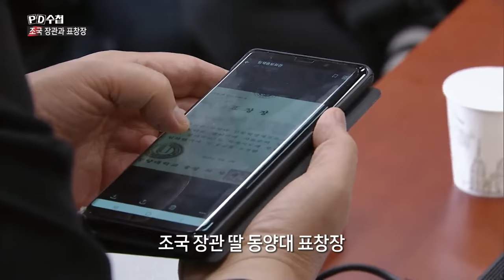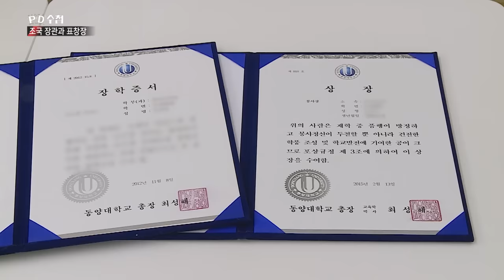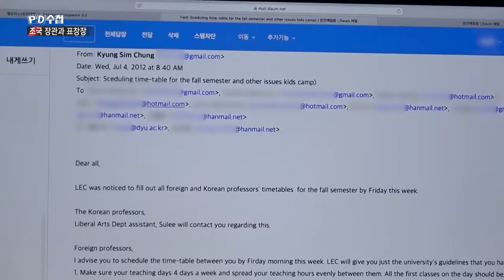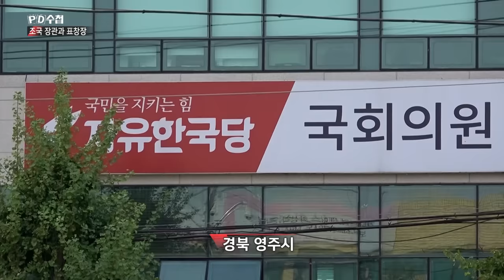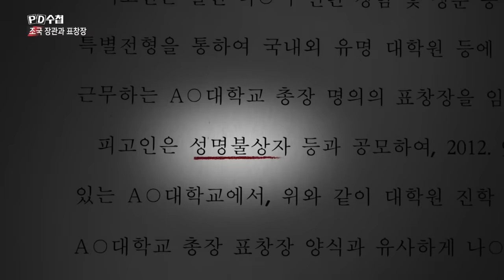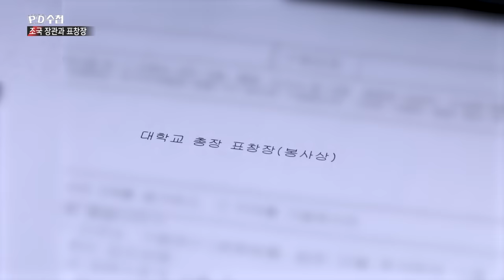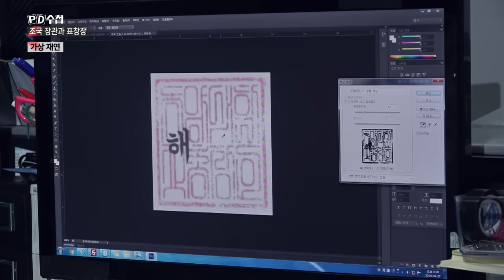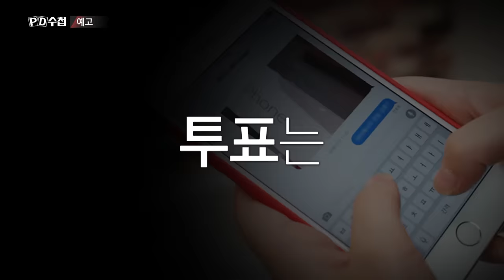[FULL] 조국 장관과 표창장 : PD수첩 1212회, 10월 1일 방송 (재방송: 10월 2일 오후 5시 25분)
: PD수첩 1212회 '조국 장관과 표창장'은 2일 오후 5시 25분 재방송됩니다.